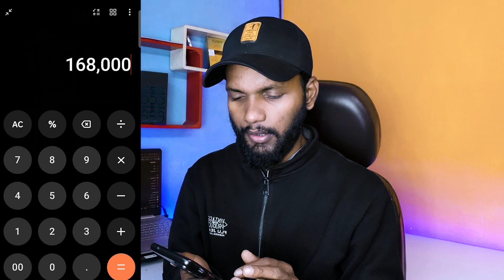YouTube पे काम कैसे करे ? | How to make money from YouTube | YouTube se paisa kaise kamaye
🔹🔹🔹Tech Repairing 👇 Social Media Link🔹🔹🔹

1. SMD Machine
2. Micro Iron Soldering
3. Digital Multimeter
4. Repair mat
5. My Laptop
6. Dc Power Supply
7. PCB Holder
8. boot AD Android Phone